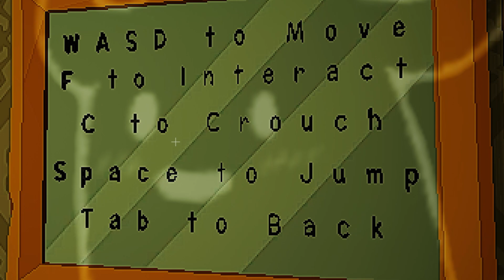FATHER. GUILT. FAULT. | SATIETY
When they find the skinwalkers down in your basement...